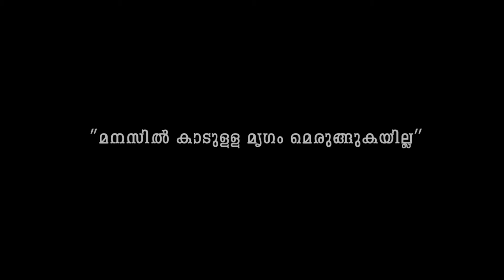Road to Forest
Road to Forest Trailer
Written and Direction:Sapnesh Varachal, Producer:Simble V Thomas, Executive Producer MAITHRI Human Resource Development Centre  , DOP:Prasanth Krishna, Editor:Sobin K Soman,Music Aswin Johnson,Colour Graphics & Trailer: Karthik